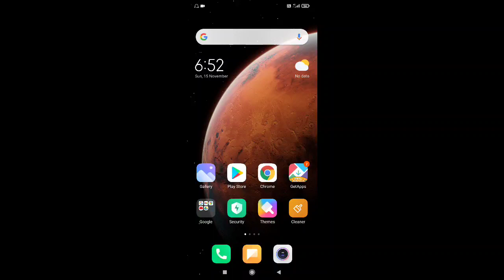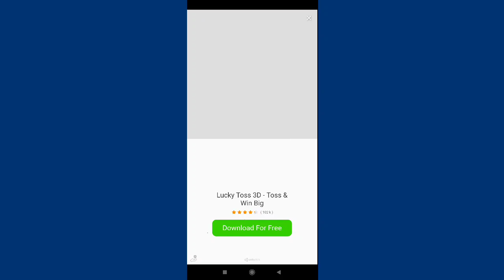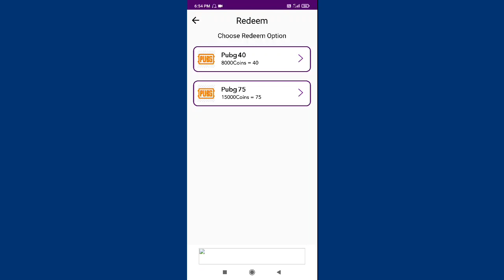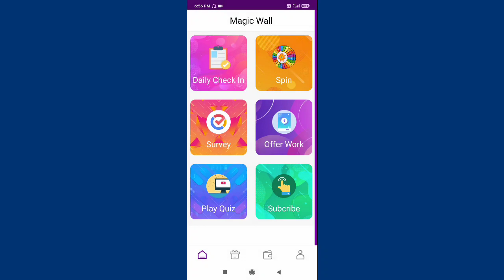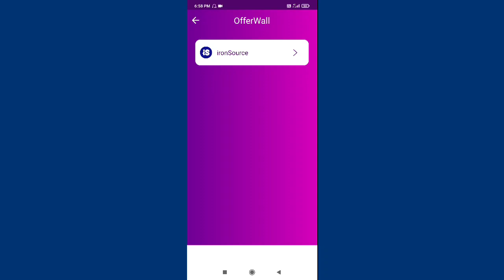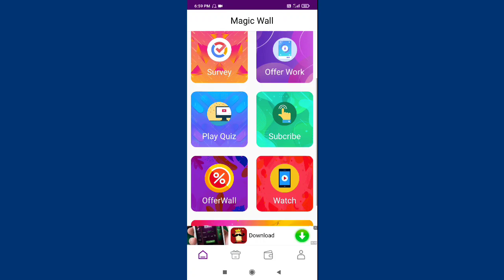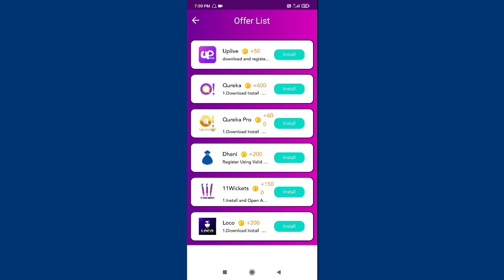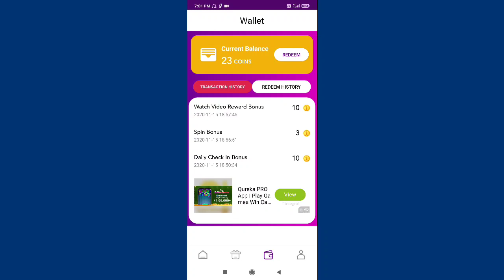New App Free 600 PUBG UC & Free Diamond || Watch Ads Get Free UC || 1 Refer Free 60 UC Live Proof